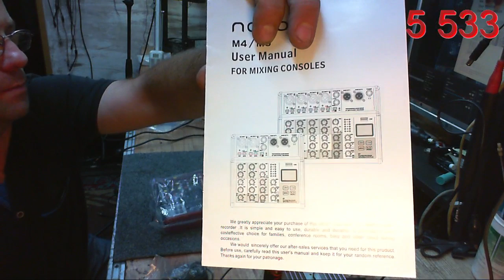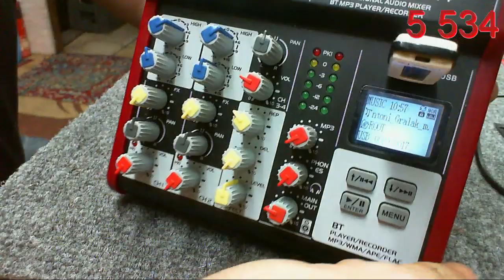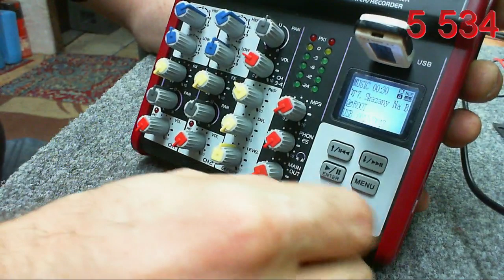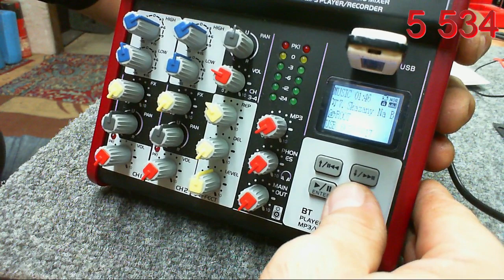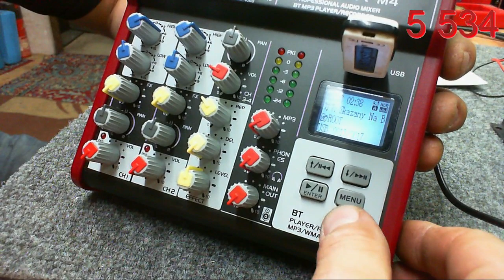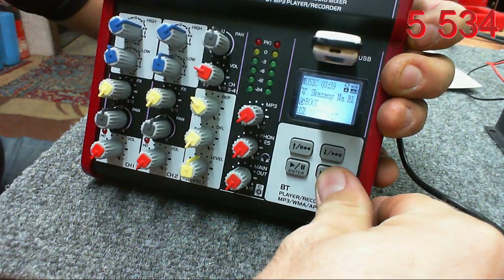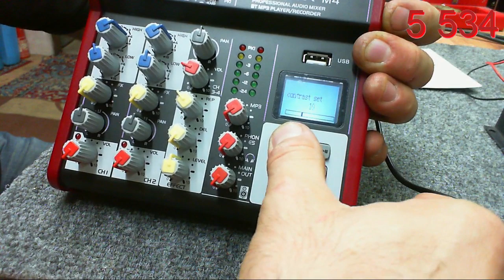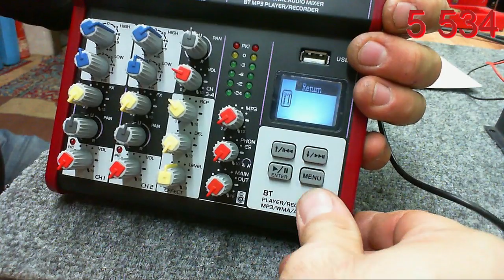NOVOX M4 FLAC PLAYER mixer